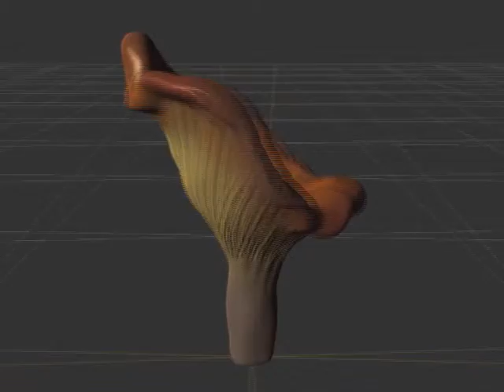shroomchair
Quick concept of the druid chair for SOTA